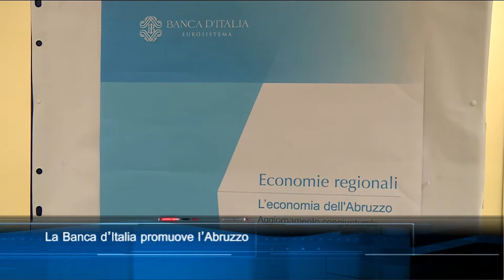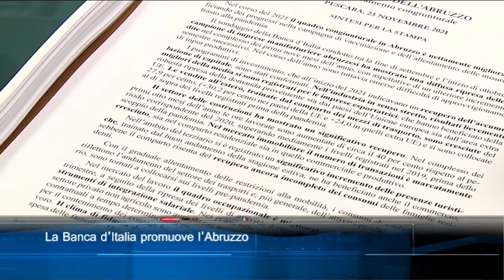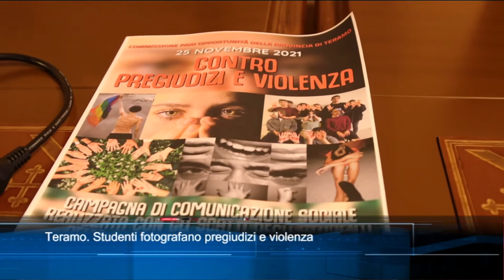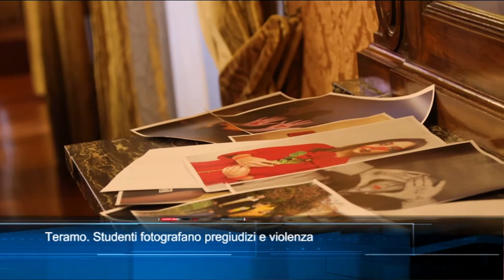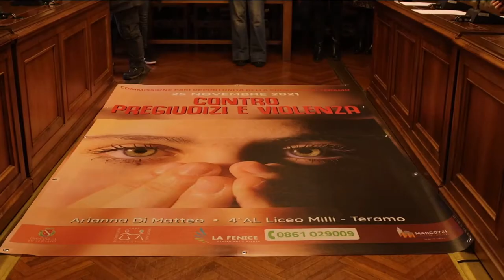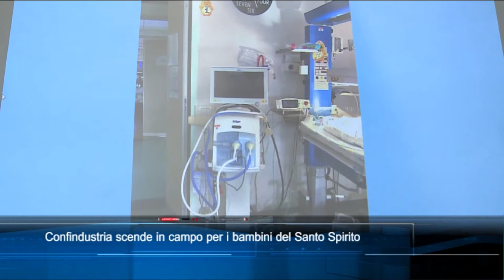TgSei edizione delle 14 di martedì 23 novembre 2021